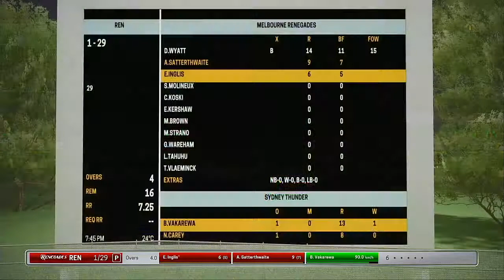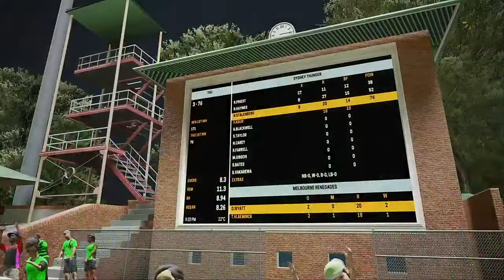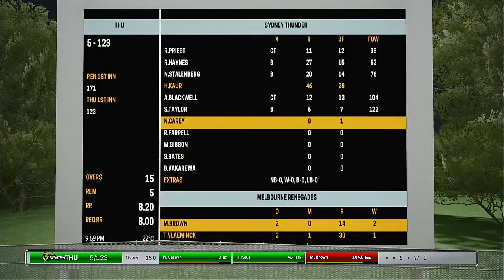WBBL 05 Match 12 Sydney Thunder VS Melbourne Renegades